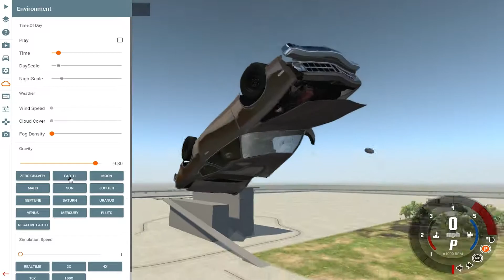BeamNG.drive: Fucking With Gravity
This is your Earth on drugs.

Video filmed on:  8/25/2016  5:28 AM